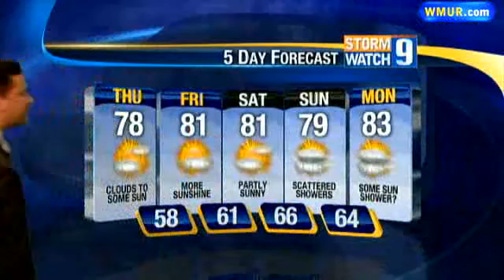Thursday Morning Forecast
8.04.Thursday Morning Forecast